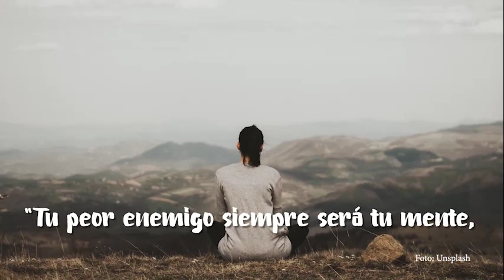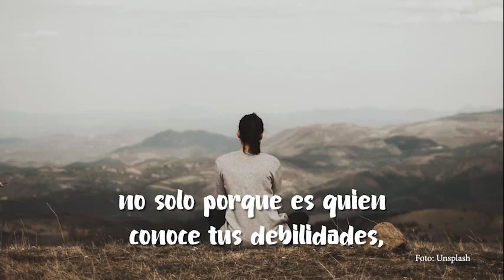Reflexiones | Pensar con la cabeza fría | ONCE Diario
LA CALENTURA

En esta nueva reflexión el Dr. Che nos habla de aprender a tomar decisiones sin dejarnos llevar por las emociones momentáneas. 👇